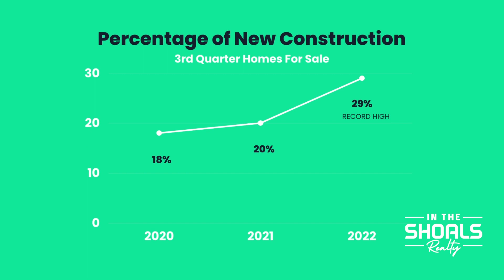A new record for new construction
📶 A NEW RECORD for NEW CONSTRUCTION. 👀 Here's why this could be great news 😍 if you are in the market for a new home...

➡️ Chase Gallimore
💼 Broker, In the Shoals Realty